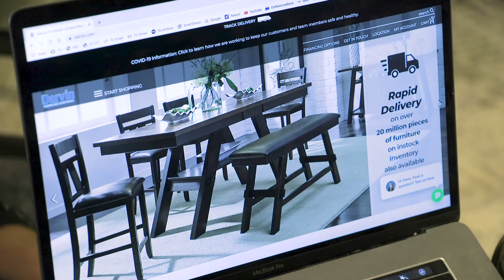Darvin Furniture Establishes A Critical Needs Call Center